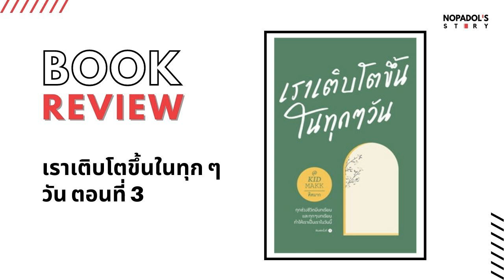EP 1226 Book Review เราเติบโตขึ้นในทุก ๆ วัน ตอนที่ 3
เป็นการ Review หนังสือเล่มนี้ตอนจบ ตอนนี้จะเป็นเรื่องของวัยทำงานครับ ลองฟังกันเผื่อเป็นประโยชน์นะครับ